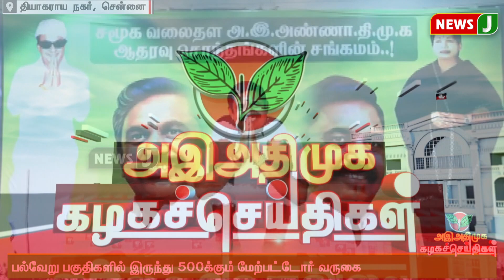மாவட்ட செயலாளர் ஆதி ராஜாராம் ஏற்பாட்டில் சமூகவலைத்தள அதிமுக ஆதரவு சொந்தங்களின் சங்கமம் நிகழ்ச்சி..